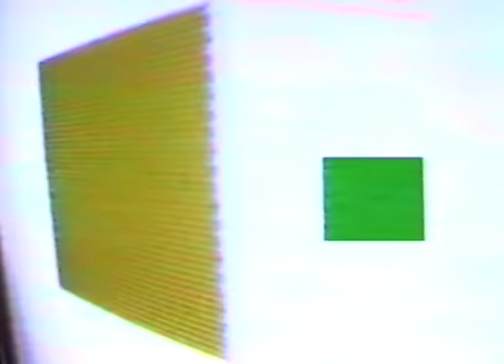Blondes - Elise [Official Video]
Blondes - Elise

Taken from Swisher